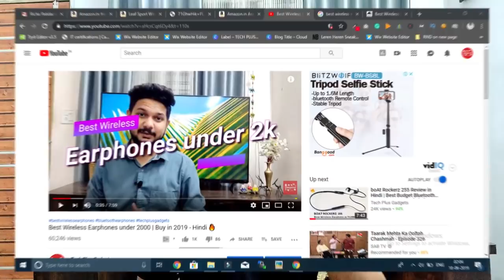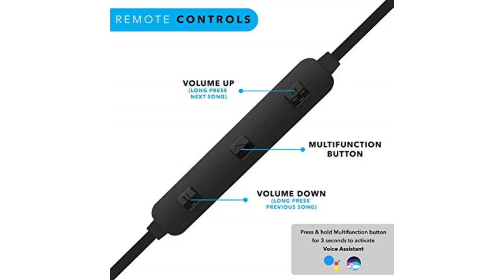Best Wireless Earphones under 1000 | Buy in 2019 - Hindi 🔥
Top 5 Wireless Bluetooth Earphones under 1000:
In this video, I have shortlisted best 5 wireless earphones which you can buy under ₹ 1000. These earphones are best in quality, sound and price too. You can buy these earphones from Amazon for best price links are below.

1) Leaf Sport Wireless Bluetooth Earphone

2) Alexly TF3 Neckband Bluetooth Earphone

3) FREESOLO Wireless Bluetooth 4.1

4) JOKIN Sports Wireless Bluetooth Headphone

5) Boult Audio ProBass Curve Neckband

boAt Rockerz 255 Sports Bluetooth

1) Samsung Galaxy M20

2)Asus ZenFone Max Pro 2

3)Redmi note 6 pro

4)Honor 10 lite

5) MI A2